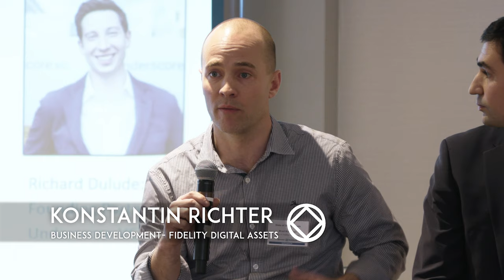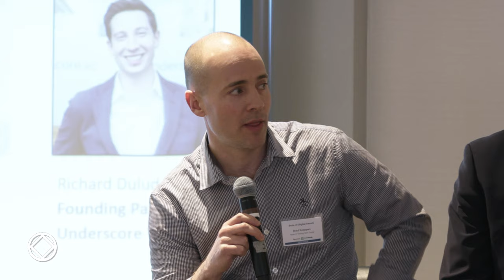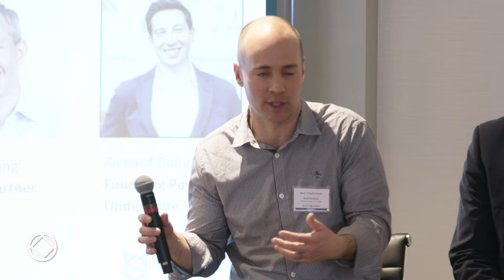State of Digital Assets: How Investors are Allocating to Crypto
Imran Khan of Volt Capital discuss how investors are allocating to crypto with Jeff Bussgang of Flybridge Capital, Richard Dulude of Underscore VC, Aram Verdiyan of Accolade Partners & Brad Koeppen of CMT Digital